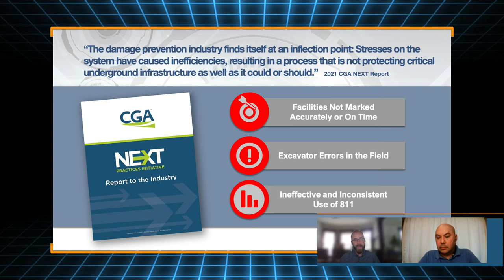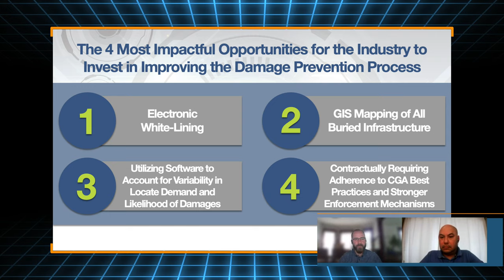Take 5 Episode 5: The CGA Next Practices Report - PelicanCorp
The Common Ground Alliance released a landmark report in 2021 that challenged the sustainability and sufficiency of the current North American damage prevention process. Join Sam Handziak and Jason Manning as they discuss the key industry challenges identified in the report as well as the four opportunities CGA recognized as areas for investment into and improvement of the damage prevention process.

Take 5 with PelicanCorp is weekly conversation between damage prevention experts as they examine the trends, challenges, and solutions within our industry.